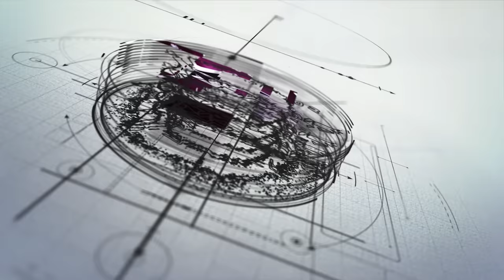BARFU HWBAI | New Bodo Romantic Music Video | Rimal Daimari & Purnima | Actor Lotif & Majoni Das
A new bodo romantic song Barfu Hwbai | ft. Rimal Daimari & Purnima Brahma | It's Promo Video

Song - BARFU HWBAI
Choreographer - Rwmwi Basumatary
Starring - Actor Lotif & Majoni Das
Singer - Rimal Daimari & Purnima Brahma
Lyrics Tune - B. Daimari
Producer - LC Studio
DOP - Moon 6ix.9ne
Editing/DI-Colourist - Actor Lotif
Makeup - Chironjit
Custom Designer - Pushpa | Anu Sheik | Chironjit
Lebel - Lotif Creation Studio